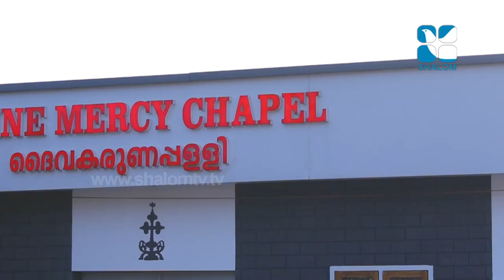JUNE 01,2020 Parudheesa 363